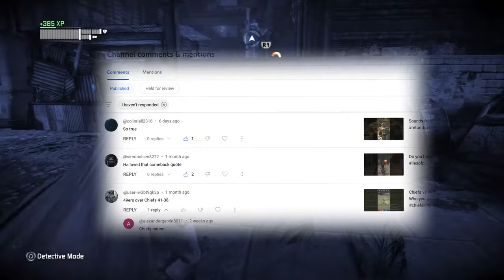Batman Return to Arkham City E5: The Riddler has no chill! Ibaaka confessions.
Edward Nigma is playing his favourite game in Arkham City! Distracting Batman while looking up the best 5th grade riddles on Google! We continue our hunt for the Riddler on this night and inch even closer, again, to breaking, at least his fibula bone!

Anxiety - Neffex

Orphan - Reed Mathis